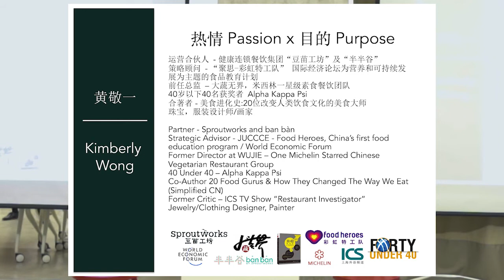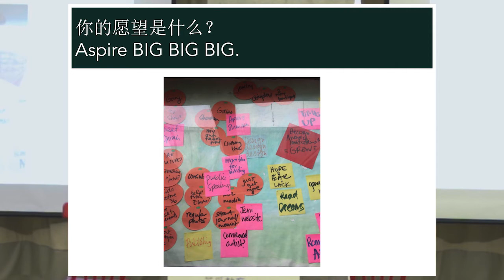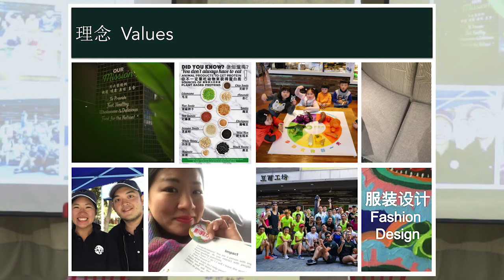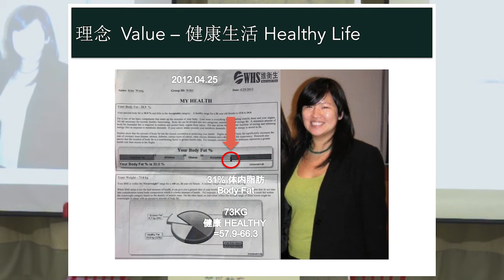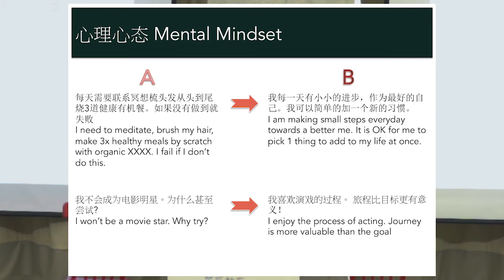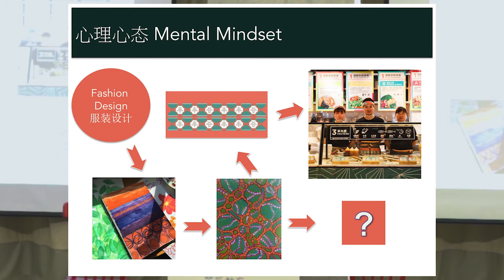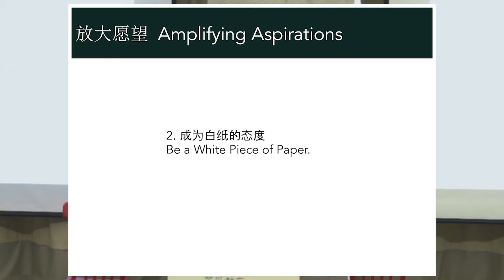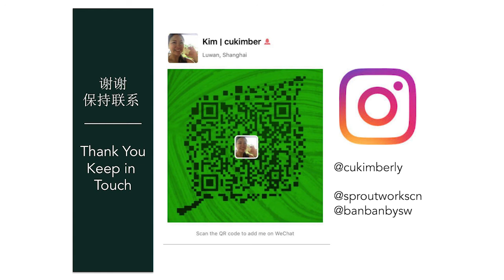Amplifying Aspirations Kimberly Wong EF APAC HQ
Make Your Dreams Become Reality - Practical Steps